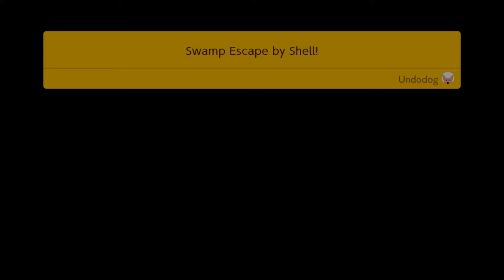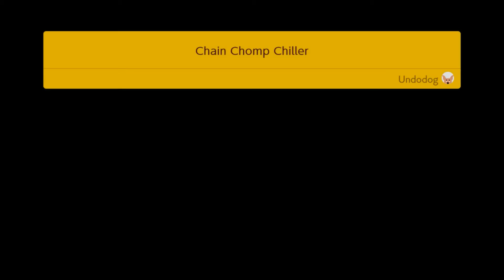Annoying Clear Condition 3: Let Luigi Do It - Super Mario Maker 2 Story Mode - Part 6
We have been tasked to rebuilt Princess Peaches castle in Part 6 of our Mario Maker 2 Story Mode Playthrough!